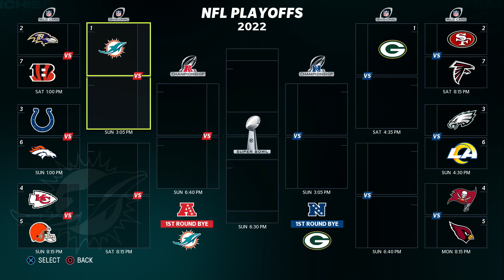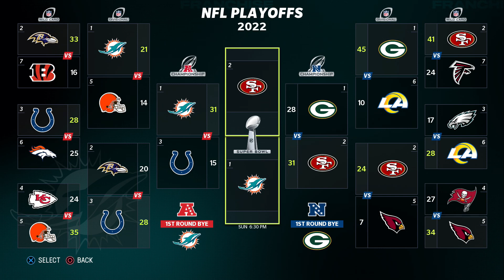A Team of Double Initials